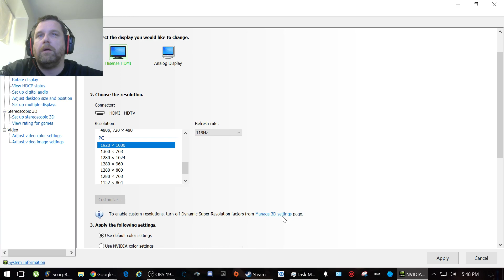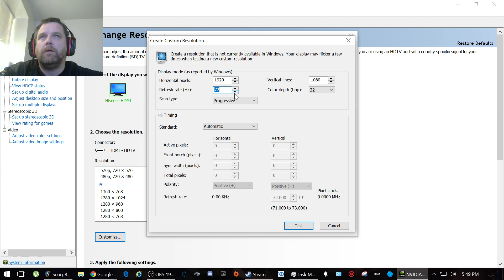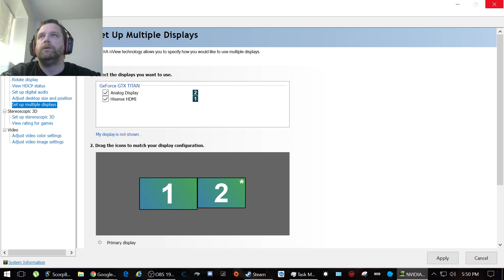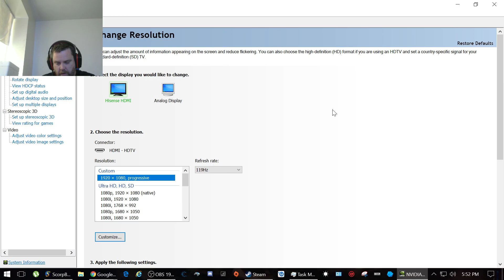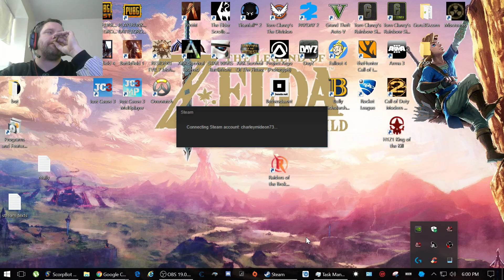Nopixel.Real Life RP Server Mideon's Taxi Tales Part 2 (Part 20)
Nopixel.Real Life RP Server Mideon's Taxi Tales Part 2
Are boy Mideon doing his thing -- Watch live